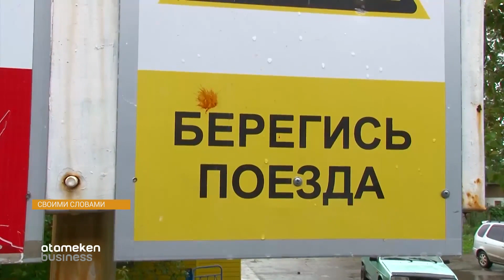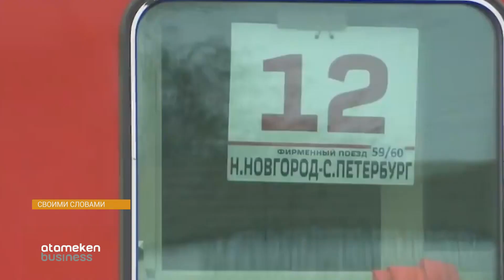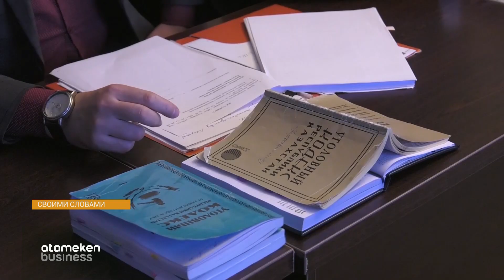Авария на Ж/Д переезде и коррупция в акиматах – будет ли в РК порядок? «Своими словами»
Своими словами – рассказываем о самых интересных и заметных темах уходящей недели. В этом выпуске вы узнаете подробности нашумевшей аварии в Шамалгане, а также увидите, где в Казахстане воруют миллиардами и одаривают айфонами.